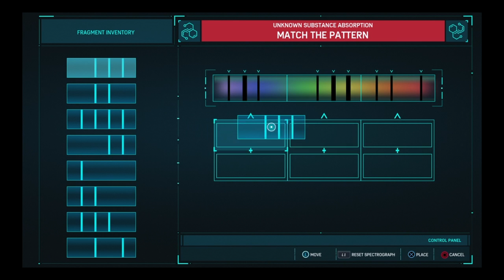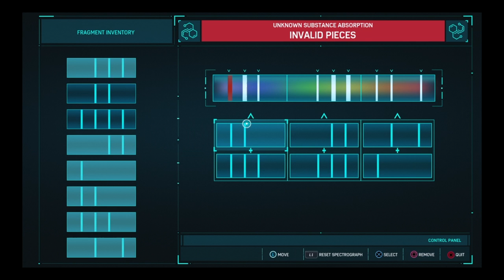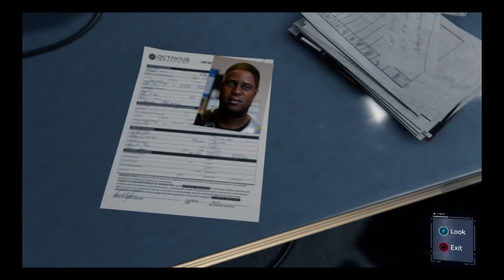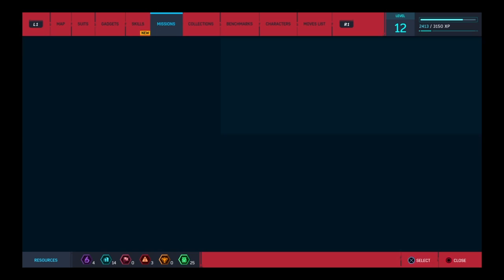Spider Man#5 - Norman ferrou o Ottavius!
É nois !
Seu like ajuda o canal!
Valeu!